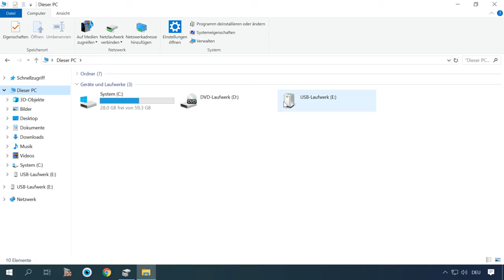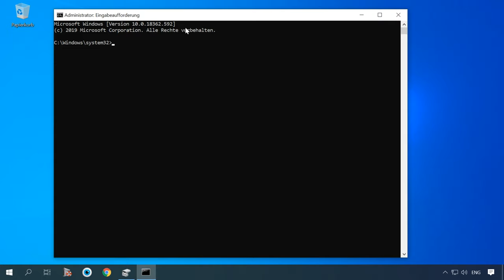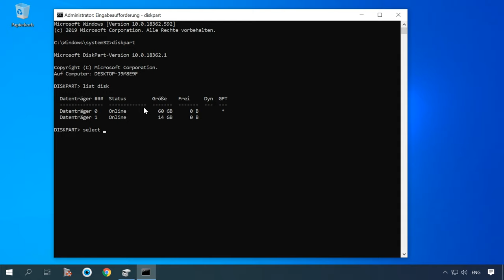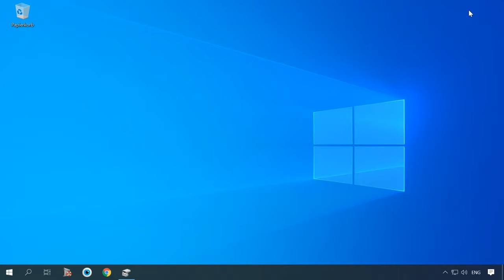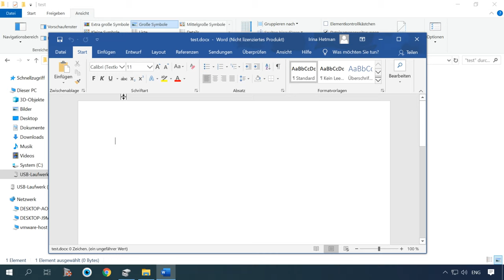USB-Stick wird nicht erkannt: So verbessern Sie Probleme wie falsche Größe und RAW-System!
👍 Willkommen zu unserem Video, in dem wir Ihnen zeigen, wie Sie Probleme mit Ihrem USB-Stick lösen können, wenn er nicht erkannt wird und Probleme wie falsche Größe und RAW-System auftreten. Ein USB-Stick ist ein nützliches Gerät, aber manchmal können Schwierigkeiten auftreten. Schauen Sie sich jetzt unser Video an und erfahren Sie, wie Sie diese Probleme lösen können!

Inhaltsverzeichnis:
00:00 - Einführung;
1:30 Beim Versuch, ein an einen PC angeschlossenes USB Flash Laufwerk zu öffnen, gibt Windows die Fehlermeldung "Legen Sie einen Datenträger in das USB Laufwerk ein". Was zu tun ist ?
2:18 Führen Sie die Befehlszeile als Administrator aus
3:11 Vollständige Reinigung der Flash Laufwerk Partitionstabelle
3:43 Formatieren des USB Sticks

Eine relativ einfache und sehr produktive Möglichkeit zur Lösung der oben genannten Probleme (einschließlich dieses) besteht darin, die Festplatte und ihre Partitionen mit dem Befehl "Clean" und dem Tool "Diskpart" zu bereinigen.

Führen Sie die Befehlszeile als Administrator aus.
Diskpart
list disk
Select Disk
Clean
assign letter =

Andere Videos